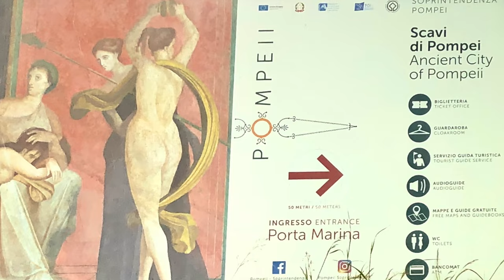Italienrundfahrt im Camper (2022) Teil 1 (Die Westküste)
Im Februar bis März 2022 habe ich eine Italienrundfahrt im Camper gemacht:
An der Westküste nach Süden, ein kurzer Abstecher nach Sizilien, die gesamte Stiefelspitze entlang, dann über Apulien an der Ostküste entlang wieder zurück in den Norden.
Insgesamt bin ich ca. 6500 Km gefahren und habe mehr als 35 verschiedene Orte und Regionen Italiens erkundet.

Hier ist noch eine detaillierte Info zu meinen Stellplätzen, die ich auf der Fahrt benutzt habe: